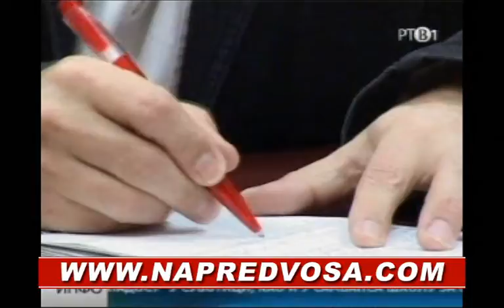Pred meč FK Vojvodina - OFK Beograd | sezona 20010/11. | RTV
Pred meč FK Vojvodina - OFK Beograd